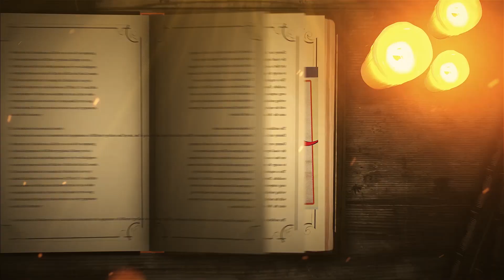தகடூர் எழுத்தாளர்கள் களம்...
சிறப்பு விருந்துனர் : கவிஞர்  புதூர்  அரங்கநாதன்  கொல்லஹள்ளி அஞ்சல்,
தருமபுரி - 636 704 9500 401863.